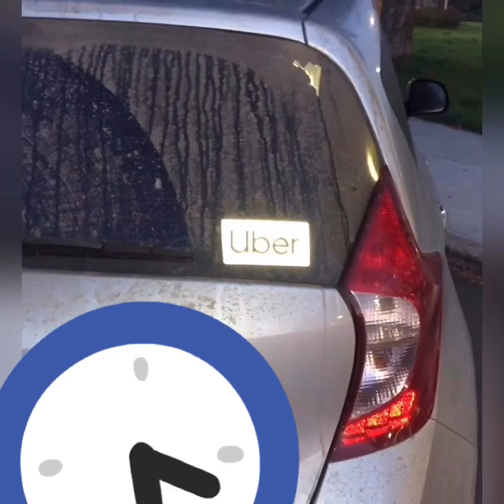Stuck in the Nebraska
I got stuck in the middle of nowhere and in this video you don’t get to see crap hit the fan yet, I’m saving that for another release date for you guys to enjoy. For right now see what happens when a anxiety stricken guy deals without the conveniences of home.